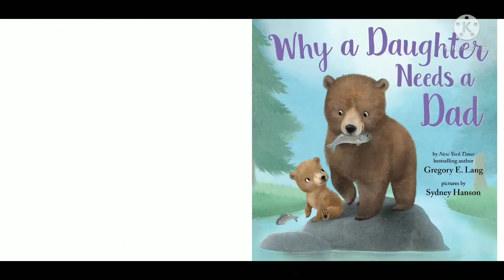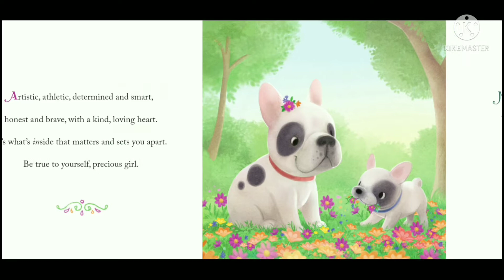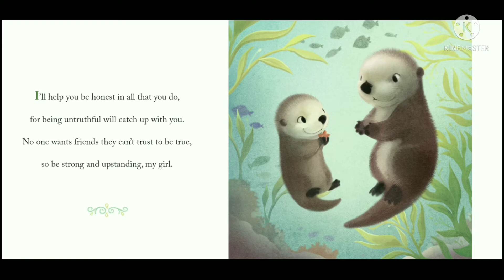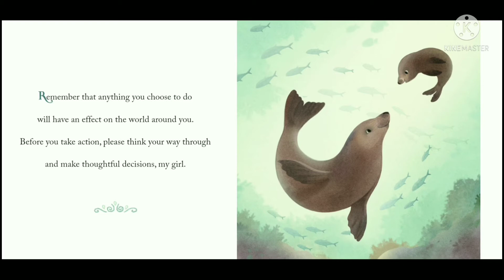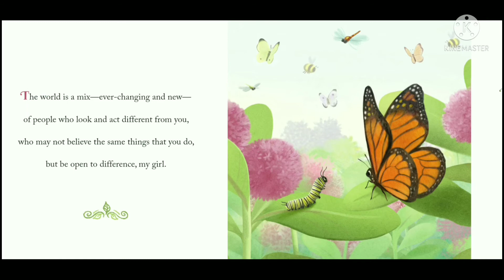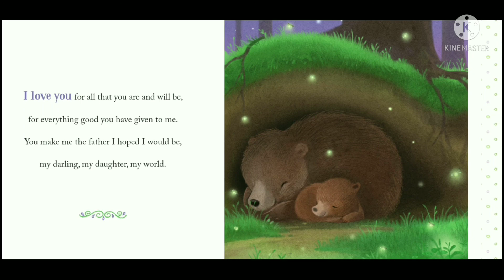Why a DAUGHTER needs a DAD Read Aloud by Gregory E Lang